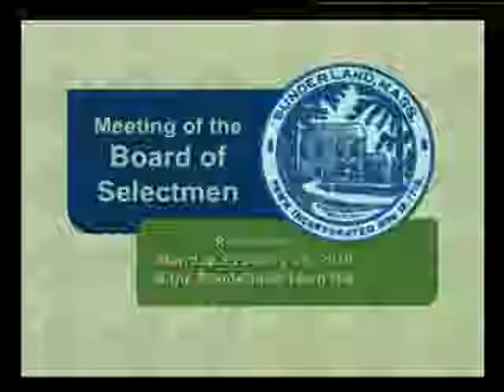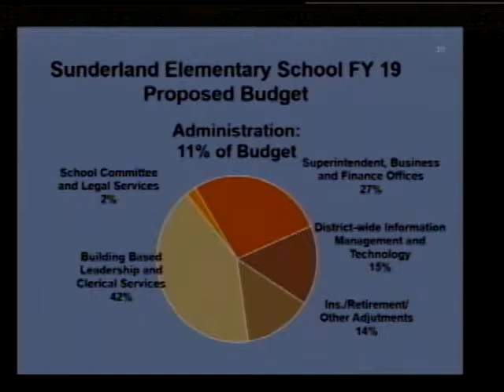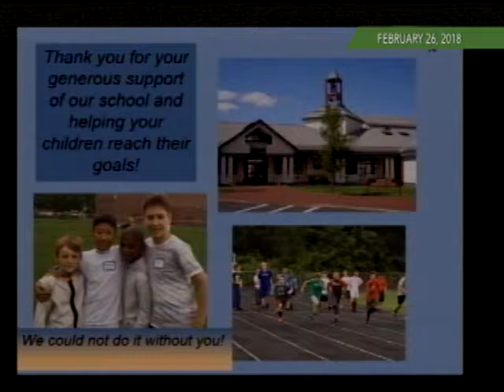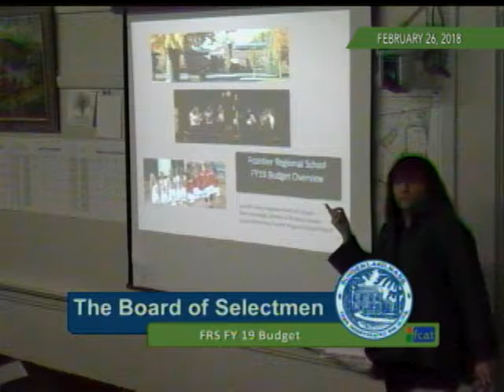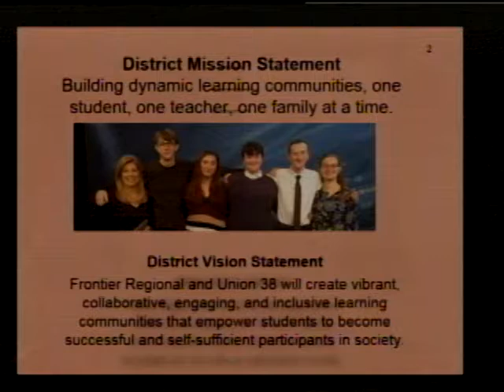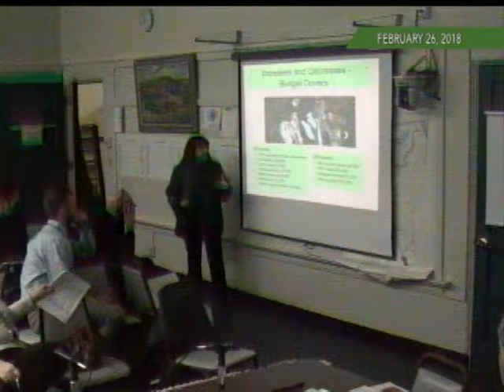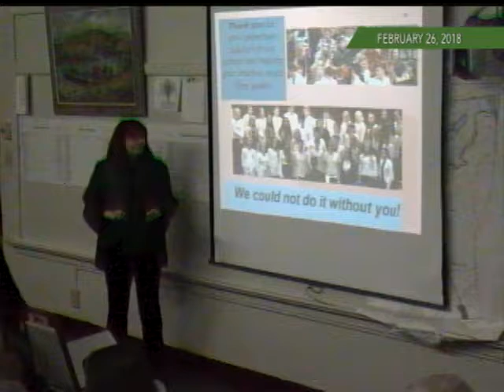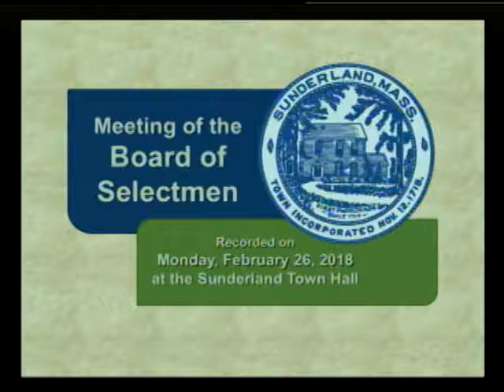Sunderland Selectboard - February 26, 2018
Regular weekly meeting of the Sunderland Selectboard. Recorded on February 26th, 2018 at the Sunderland Town Offices.